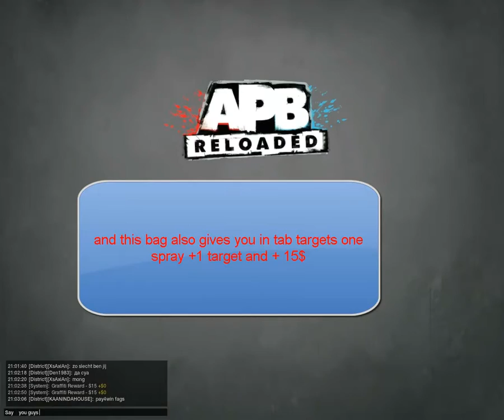APB Spray Bug